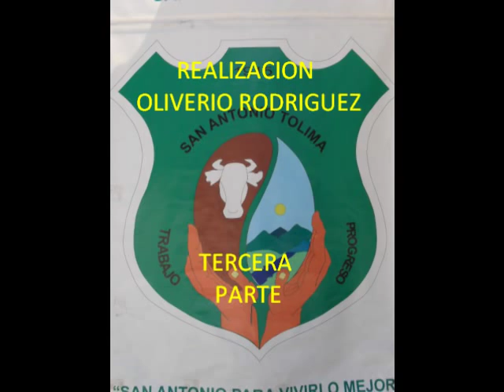FIESTAS DE SAN ANTONIO TOLIMA 2010 PARTE 3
JULIO 2 AL 5